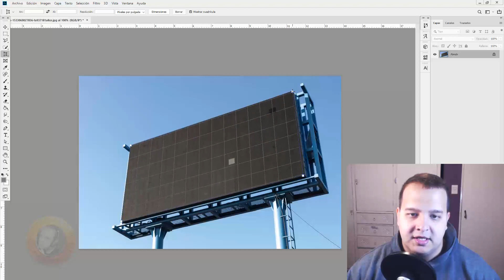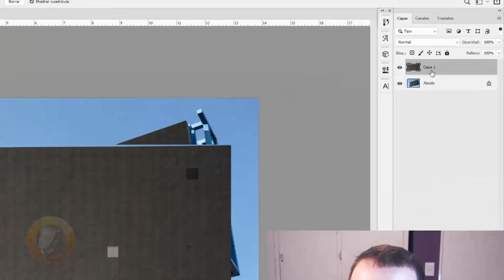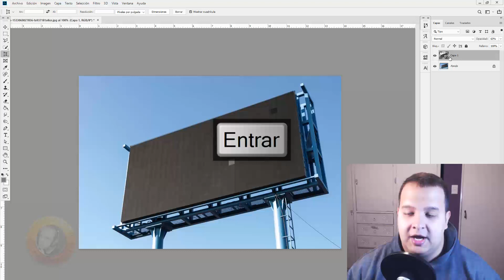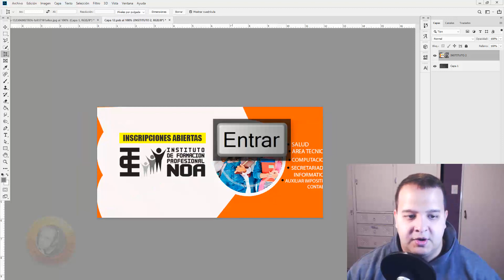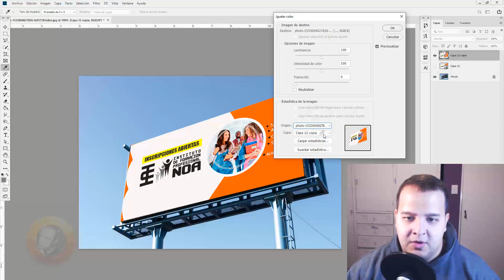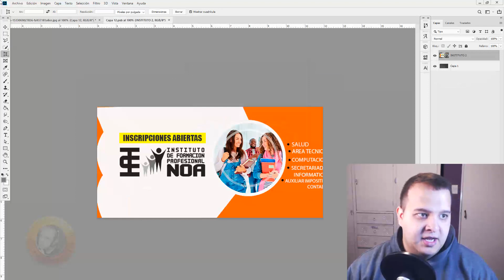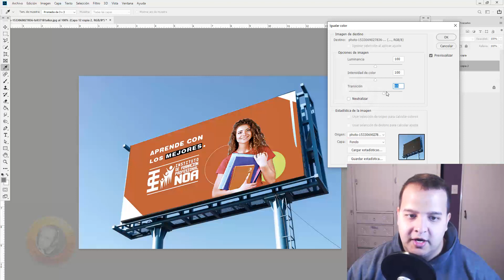FOTO EN PERSPECTIVA CON PHOTOSHOP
, les voy a enseñar a colocar diseños o logos en cualquier superficie que tenga perspectiva, y todo lo vamos a hacer de manera no destructiva.